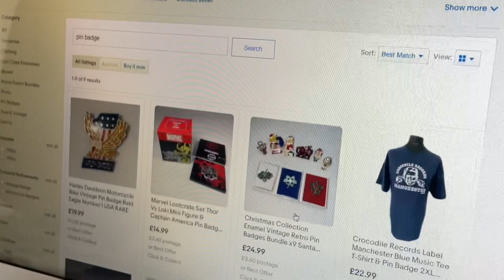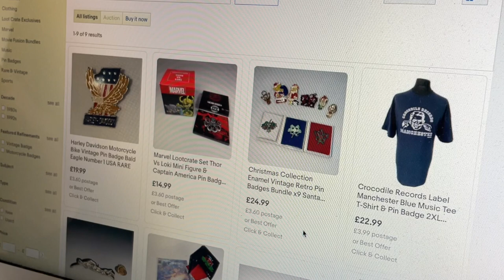I'm Literally on Pins At The Moment! SERIOUSLY! | eBay UK Reseller 2021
I've been listing a lot of clothing of late, time to list something different! I'm literally on pins at the moment! eBay UK Reseller 2021

Show your appreciation, BUY US A DRINK and we'll send you something special in the post. Thanks for supporting the channel!